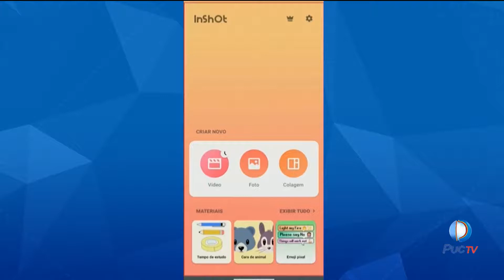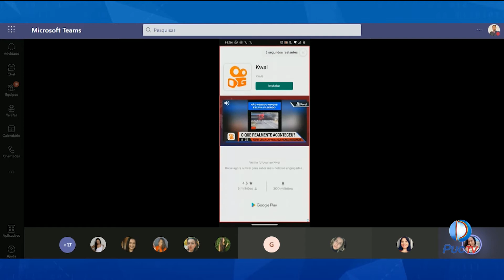OFICINA DE INSHOT GRATUITA É OFERECIDA PARA ESTUDANTES DE NUTRIÇÃO E INTEGRANTES DA EXTENSÃO DA PUC